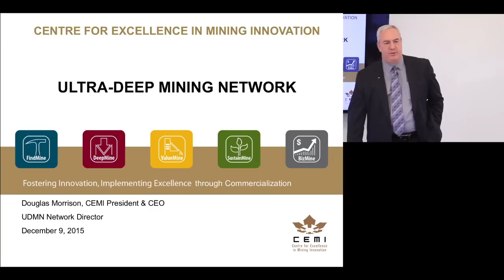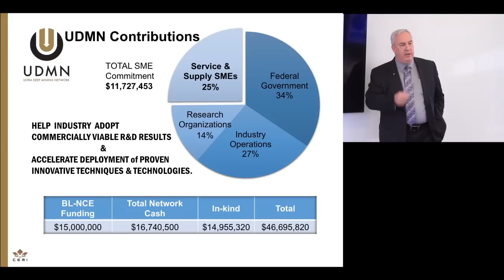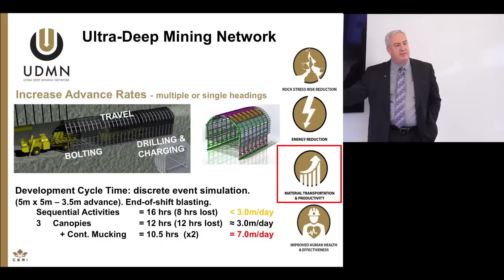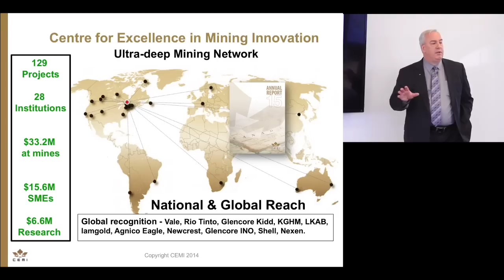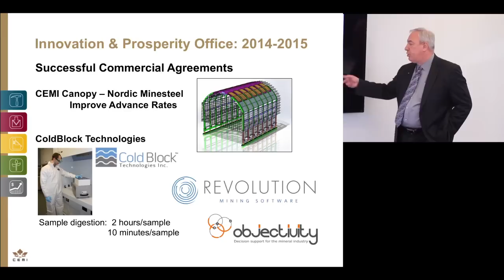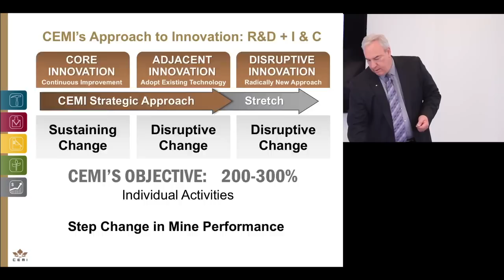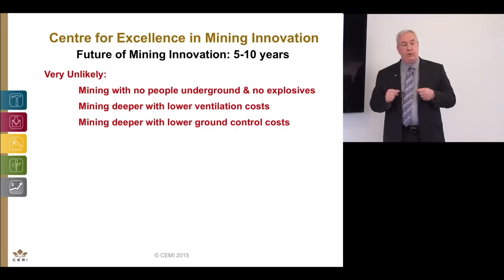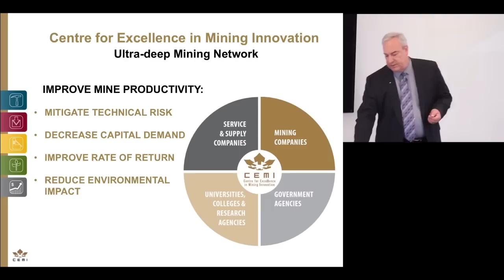Clearing the commercial hurdle - Douglas Morrison of CEMI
There is no lack of innovation, argues Douglas Morrison of the Centre for Excellence in Mining Innovation. Countless examples can be found rusting in the back lots of many mines. “If there is no support in the marketplace for a new piece of technology, it will fail,” he explains. It is CEMI’s task to ensure good ideas make the difficult leap to commercialization and adoption.

Using examples including ColdBlock Technologies’ sample digestion technology and a contractible canopy created to accelerate underground advance rates, Morrison details CEMI’s efforts to ensure innovations are put to work.
This presentation is part of McEwen Mining’s Innovation Lunch and Learn Series, hosted at the company’s Toronto office, and provided through the support of McEwen Mining.